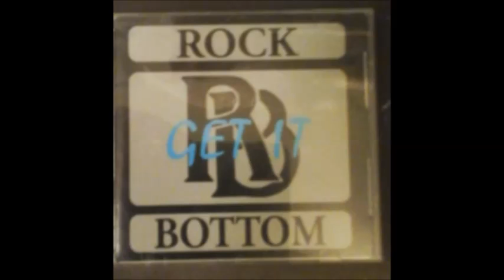Get it Get It